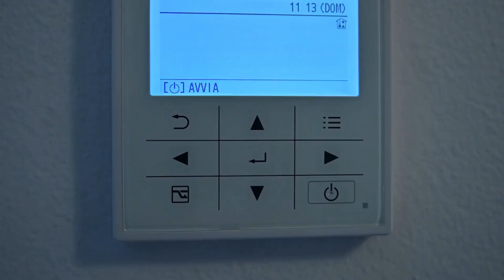What are the world's oceans?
Take a journey through the depths of the world's oceans and explore its incredible beauty and diversity. Discover the vibrant coral reefs, playful dolphins, majestic whales, and the complex food chain that sustains life in the oceans.  Join us on this breathtaking journey and experience the magic of the world's oceans!